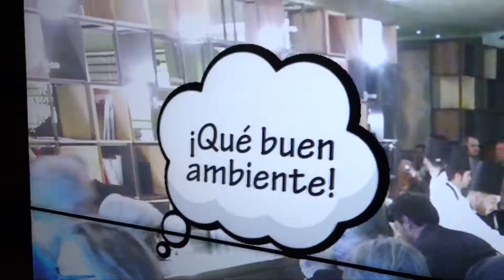Pensamientos Hotel OMM Barcelona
El Hotel OMM de Barcelona ha sido el lugar elegido para llevar a cabo el Emotion Event 2017 donde no han podido faltar los Pensamientos de Cubensis Project.

Los Pensamientos de Cubensis Project dejaron con la boca abierta a los asistentes que pudieron disfrutar de frases ingeniosas, claims y efectos visuales a través del espacio donde se instaló este productor interactivo de Cubensis Project.

La Agencia WonderProject ha sido la encargada de ponerse en contacto con Cubensis Project para que aportemos el toque tecnológico y divertido a este evento.

Si quieres saber más sobre nuestro producto Pensamientos puedes encontranos en nuestra web en el apartado de Kinect